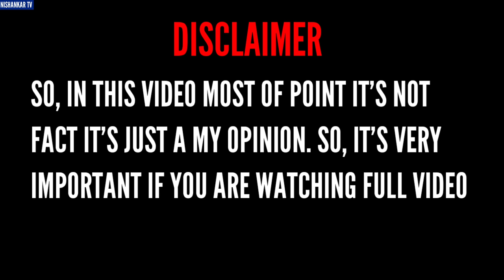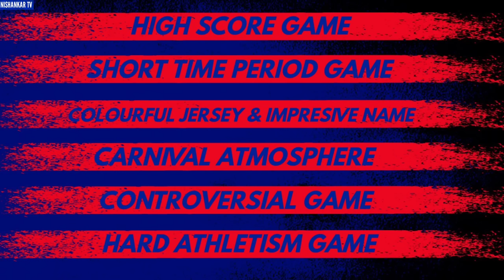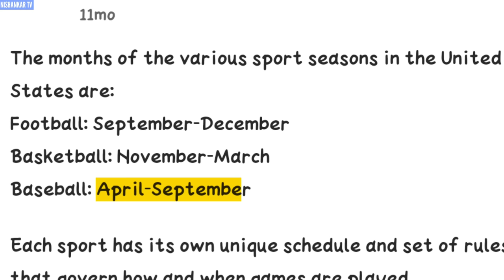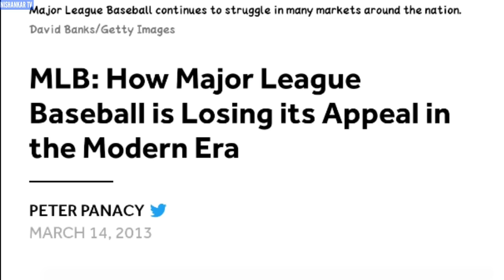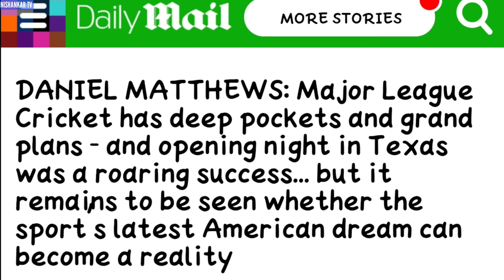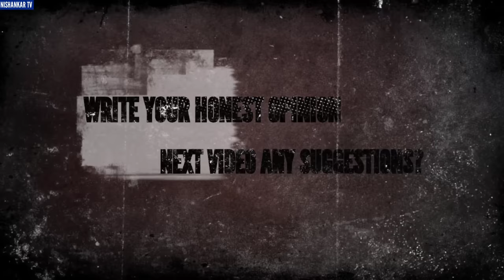Can MLC Become Popular | Will a new cricket league be able to break through in the US | NISHANKAR TV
►Timestamps:
0:00 Intro

And